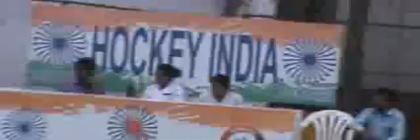nscc sport manoj bhore hockey india doing best for india now indians to do